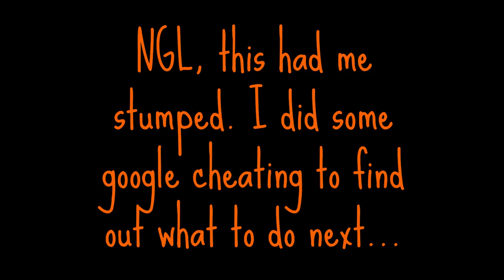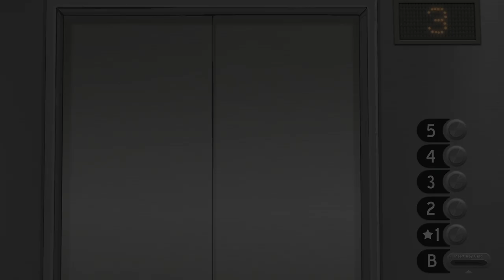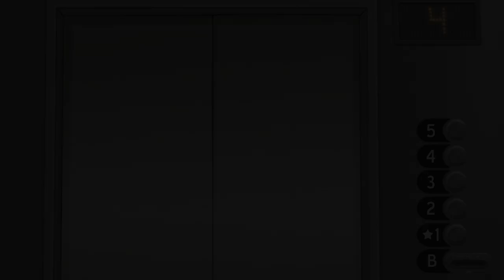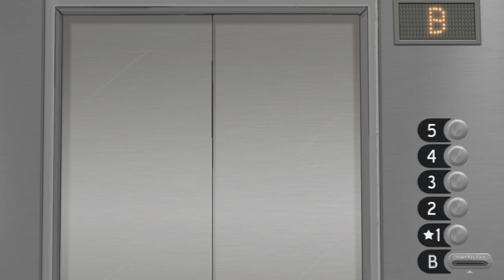🎭 Sally face 🎭 - Ep1 Walk through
Join me in this dark adventure, following the boy with a prosthetic face and a tragic past. Can I unravel the sinister mysteries of Sally's world to find the truth that lies hidden beneath the shadows? Let's find out.